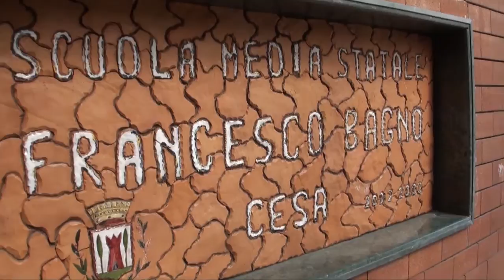Cesa (CE) - Legambiente, operazione "Scuole pulite" (15.03.14)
- Cesa (CE) - Lezione all'insegna del giardinaggio e della tutela degli istituti scolastici per i ragazzi della scuola media "Francesco Bagno".

Anche il plesso scolastico di Cesa ha contribuito all'iniziativa di Legambiente "Nontiscordardimé - Operazione scuole pulite", con una giornata dedicata alla qualità, alla vivibilità e alla sicurezza degli edifici scolastici.

Il progetto è stato seguito dal responsabile dell'istituto scolastico professor Nicola De Michele, che nella giornata di sabato 15 marzo ha coinvolto tutti gli alunni frequentanti la scuola media nell'iniziativa i quali si sono autotassati per permettere l'acquisto del materiale utile.

"Nontiscordardimé" ha permesso di realizzare tanti piccoli interventi di manutenzione che vanno dalla pulizia degli spazi scolastici alla piantumazione di alberi, dalla verniciatura di aule alla costruzione di aiuole.

"Abbiamo coinvolto tutto l'istituto in quest'iniziativa -- ha affermato il professor De Michele - che mira a suscitare negli studenti e, più in generale, in tutta la comunità scolastica, un rapporto attivo e dinamico con la scuola intesa anche come bene comune e come ambiente da salvaguardare, tutelare e valorizzare".
(15.03.14)